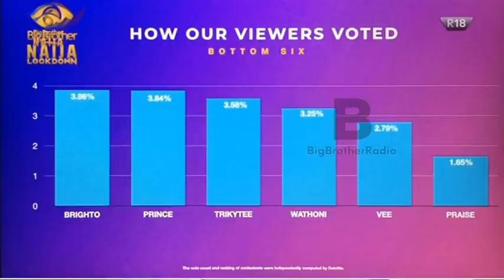Kiddwaya & Erica Had Sxx In The HOH Lounge | Kiddwaya Sent Praise Home | Tolanibaj Betrayed Vee